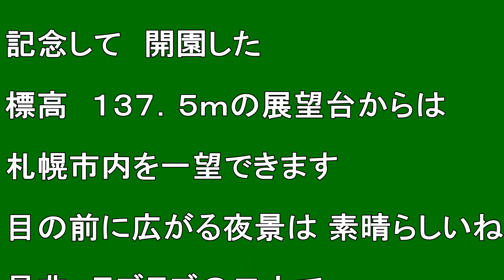【北海道観光】札幌のビューポイント「旭山記念公園」を訪ねました ♪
札幌のビューポイント「旭山記念公園」を訪ねました　♪

撮影日　２００６．８．２０